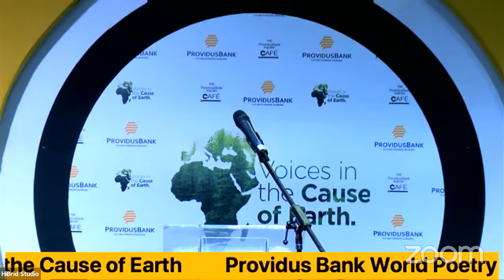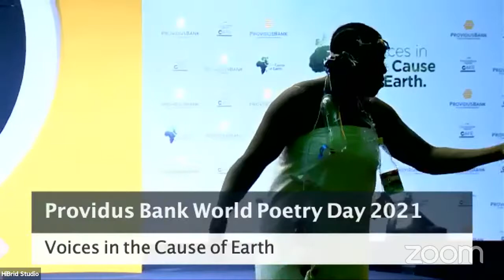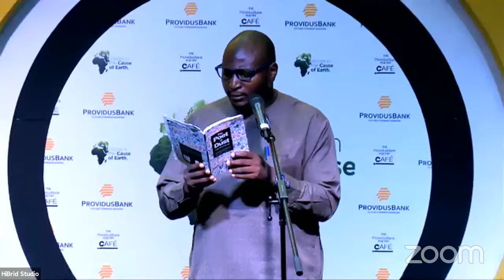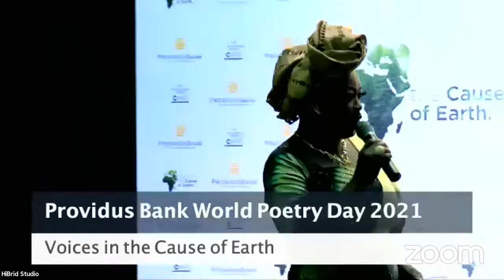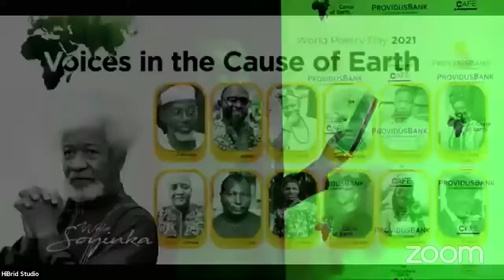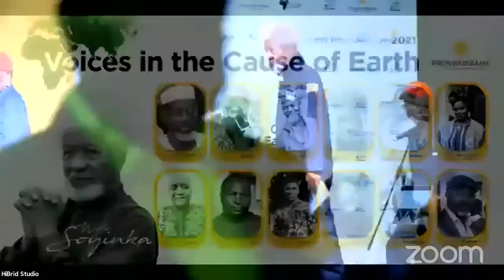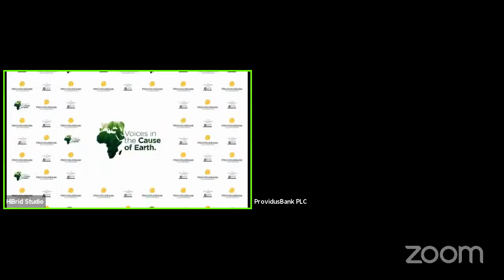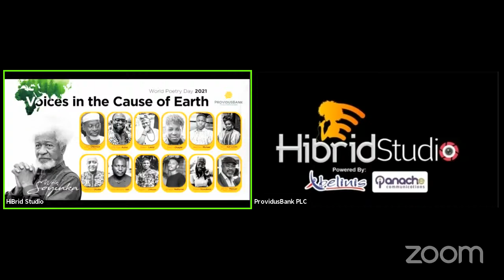World Poetry Day